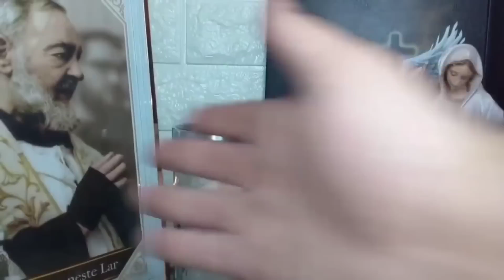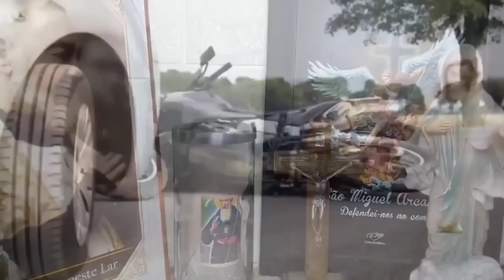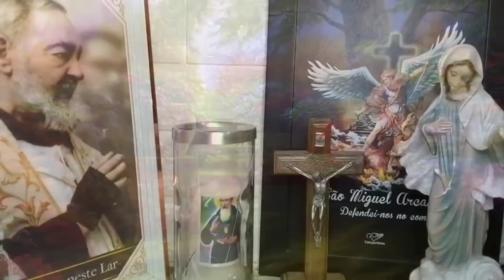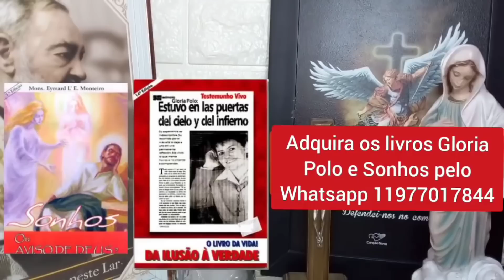O FREI QUE TEVE UMA VISÃO SOBRENATURAL APÓS UM INCIDENTE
O frade que esteve em visita sobrenatural após.

Canal Maria Rainha da Paz - MRPax
Deus abençoe a todos! Salve Maria Santíssima!

O Apostolado Maria Rainha da Paz é dedicado à evangelização à luz do Santo Evangelho e da Fé e Doutrina Católica.